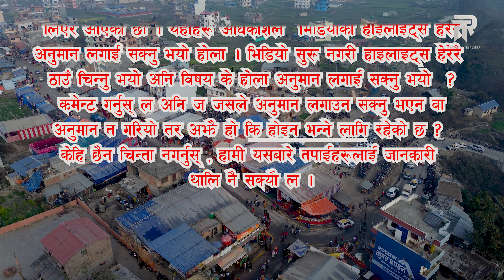Sali Nadi Latest Mela 2080 | Hindu Women Holy Bath | Open Holy Bath In Sali Nadi Nepal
Hello Everyone,
My name is Rabindra Timalsina. I have been working in Media and Entertainment for more than two decades. Following that I wanted to do something related to same. Thus, I created this channel for all of you viewers, in hope of keeping all of you informed and promote tourism in Nepal. Please inform and suggest me about my work via comments and messages. I will always get back to you.

Welcome to my daily vlog where I share snippets of my life with you! Join me as I take you on a journey through my day and explore various aspects of my life.

**Related Links:**
- 📘 Join the Facebook community: Rabindra timalsina